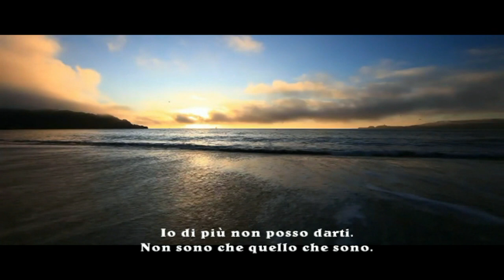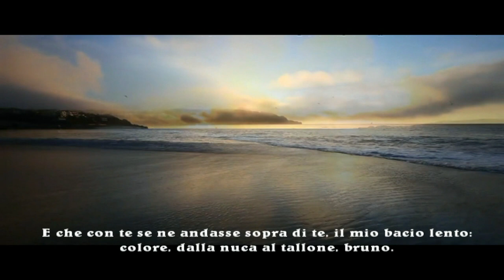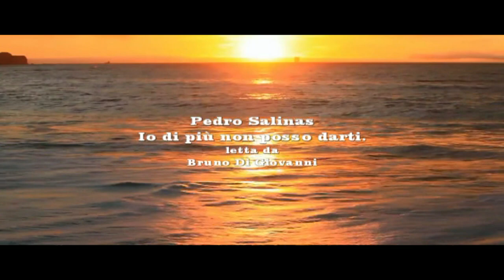Io di più non posso darti. Pedro Salinas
Io di più non posso darti.

Non sono che quello che sono.
Ah, come vorrei essere
sabbia, sole, in estate!
Che tu ti distendessi riposata a riposare.
Che andando via tu mi lasciassi il tuo corpo, impronta tenera,
tiepida, indimenticabile.
E che con te se ne andasse sopra di te, il mio bacio lento:
colore, dalla nuca al tallone, bruno.
Ah, come vorrei essere vetro, tessuto, legno,
che conserva il suo colore qui, il suo profumo qui,
ed è nato tremila chilometri lontano!
Essere La materia che ti piace,
che tocchi tutti i giorni, che vedi ormai senza guardare
intorno a te, le cose, collana, profumi, seta antica
di cui se senti la mancanza domandi: Ah, ma dov'è?
Ah, come vorrei essere un'allegria fra tutte, una sola,
l'allegria della tua allegria!
Un amore, un solo amore:
l'amore di cui tu ti innamorassi.
Ma non sono che quello che sono.

Pedro Salinas

I can't give you more.

I'm just what I am.
Ah, how I wish I was
sand, sun, in the summer!
May you relax rested to rest.
That leaving me you left me your body, tender footprint,
warm, unforgettable.
And that with you would go above you, my slow kiss:
color, from the nape to the heel, brown.
Ah, how I would like to be glass, fabric, wood,
which retains its color here, its scent here,
and it was born three thousand kilometers away!
Being the subject you like,
that touches every day, that you see now without looking
around you, things, necklace, perfumes, ancient silk
of which if you miss you ask: Ah, but where is it?
Ah, how I would like to be a joy among all, one,
the joy of your joy!
A love, a single love:
the love you fell in love with.
But they are only what they are.

Pedro Salinas

Ich kann dir nicht mehr geben.

Ich bin genau das, was ich bin.
Ah, wie ich wünschte, ich wäre
Sand, Sonne, im Sommer!
Mögest du dich ausgeruht entspannen.
Dass du mich verlassen hast, hast du deinen Körper verlassen
warm, unvergesslich.
Und das mit dir würde über dich gehen, mein langsamer Kuss:
Farbe, vom Nacken bis zur Ferse, braun.
Ach, wie gerne wäre ich Glas, Stoff, Holz,
die hier ihre Farbe behält, hier ihren Duft,
und es wurde dreitausend Kilometer entfernt geboren!
Das Thema zu sein, das du magst,
das berührt jeden Tag, den Sie jetzt sehen, ohne hinzusehen
um Sie herum Dinge, Halskette, Parfums, alte Seide
von denen, wenn Sie vermissen, fragen Sie: Ah, aber wo ist es?
Ach, wie gerne würde ich eine Freude unter allen sein,
die freude deiner freude!
Eine Liebe, eine einzige Liebe:
die Liebe, in die du dich verliebt hast.
Aber sie sind nur das, was sie sind.

Pedro Salinas

No puedo darte más.

Solo soy lo que soy.
Ah, cómo me gustaría ser
Arena, sol, en el verano!
Que te relajes descansado descansando.
Que dejándome me dejaste tu cuerpo, tierna huella,
Cálido, inolvidable.
Y que contigo irías por encima de ti, mi lento beso:
Color, desde la nuca hasta el talón, marrón.
Ah, cómo me gustaría ser vidrio, tela, madera,
que conserva su color aquí, su aroma aquí,
¡Y nació a tres mil kilómetros de distancia!
Siendo el tema que más te guste,
Eso toca todos los días, que ves ahora sin mirar.
A tu alrededor, cosas, collar, perfumes, seda antigua.
de lo cual si fallas preguntas: Ah, pero ¿dónde está?
Ah, cómo me gustaría ser una alegría entre todos, uno,
la alegría de tu alegría!
Un amor, un solo amor.
El amor del que te enamoraste.
Pero son solo lo que son.

Pedro salinas

Eu não posso te dar mais.

Eu sou apenas o que sou.
Ah, como eu queria estar
areia, sol, no verão!
Que você relaxe descansado para descansar.
Que me deixando você me deixou seu corpo, pegada macia,
quente, inesquecível.
E que com você iria acima de você, meu beijo lento:
cor, da nuca ao calcanhar, marrom.
Ah, como eu gostaria de ser vidro, tecido, madeira,
que mantém sua cor aqui, seu perfume aqui,
e nasceu a três mil quilômetros de distância!
Sendo o assunto que você gosta,
que toca todos os dias, que você vê agora sem olhar
em torno de você, coisas, colar, perfumes, seda antiga
dos quais, se você sentir sua falta, pergunte: Ah, mas onde está?
Ah, como eu gostaria de ser uma alegria entre todos, um
a alegria da sua alegria!
Um amor, um amor único:
o amor que você se apaixonou.
Mas eles são apenas o que são.

Pedro Salinas